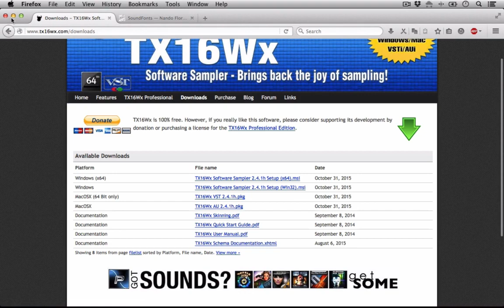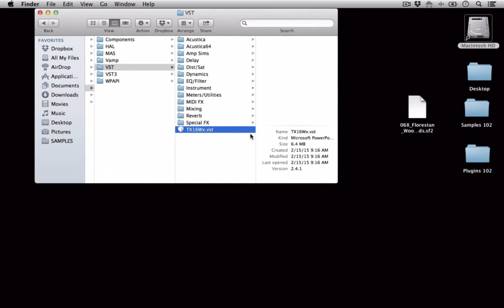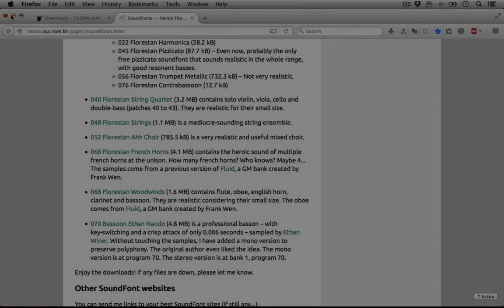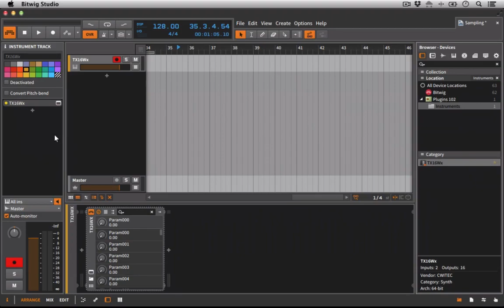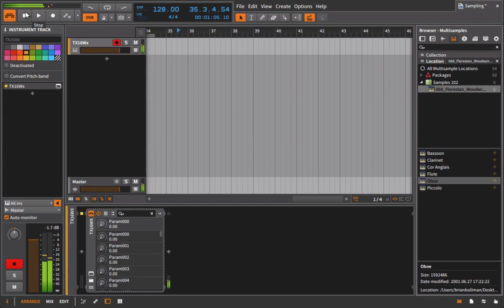Sampler (Virtual Instrument)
For higher quality (free) videos please visit Sormena.org.

The instrument responsible for playing back all the samples in a multi sampled instrument is aptly named a “Sampler.” There are many different samplers on the market today (hardware, software, freeware). In this course we’ll use the TX16Wx freeware sampler from cwitec music software.

After viewing the last video you’ll start to understand how a multi-sampled instrument is constructed and laid out in a sampler.

Please consult your DAWs documentation on loading and working with plugins.